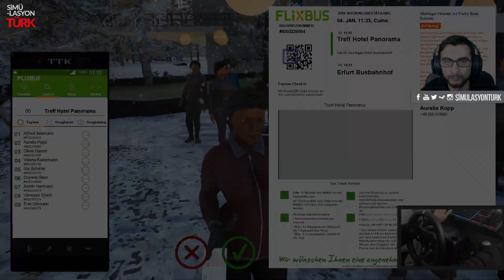FERNBUS Simulator VDL Futura FHD2 otobüsü Thuringian dağına tırmanıyor (Rennsteig)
Fernbus Simulator'ın yeni otobüs paketi VDL Futura FHD2 ile Rennsteig DLC'sinde Thuringian dağlarına tırmanıyoruz.
Logitech G920 direksiyon seti kullanılmıştır.